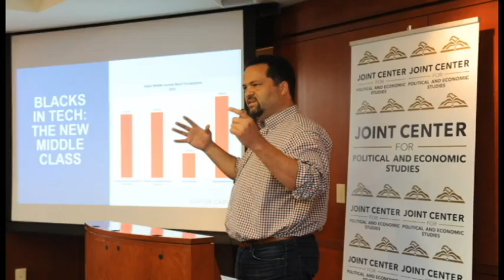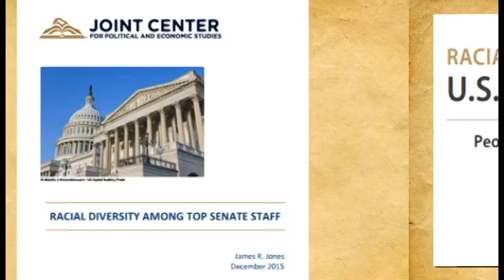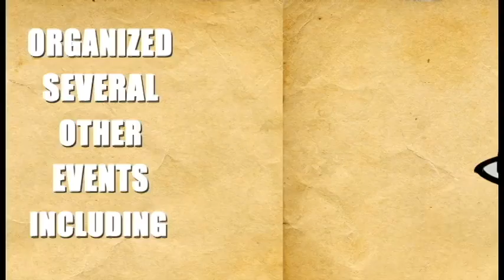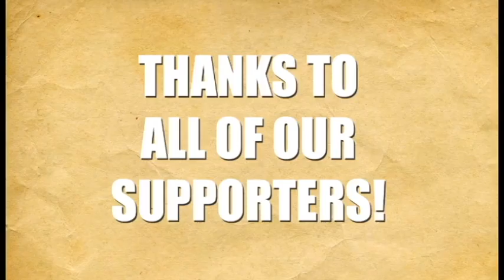2015-2016 Joint Center Updates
This video is a compilation of the accomplishments of the Joint Center in 2015 as well as what has been accomplished as of May 2016.